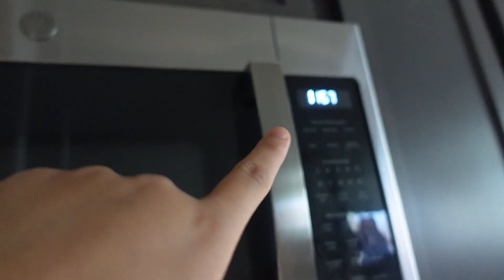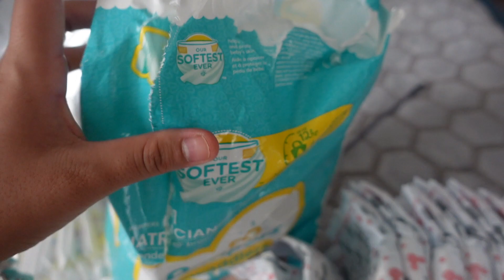ESTAMOS DE VUELTA ! 🎄| VLOGMAS #1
►SOL  254☼